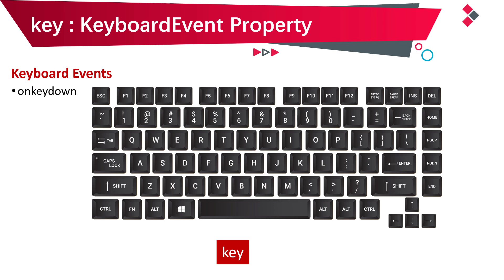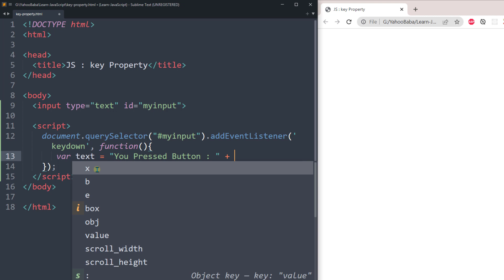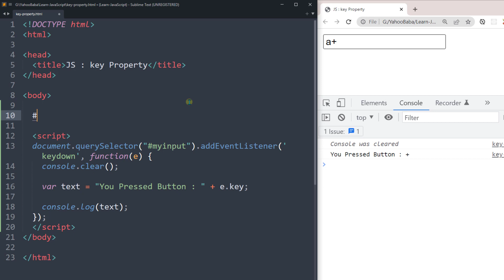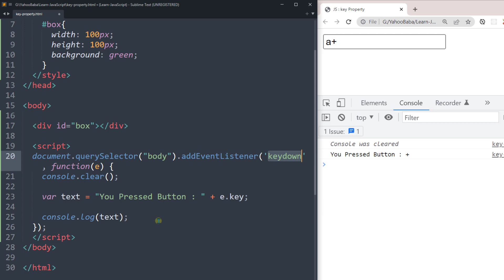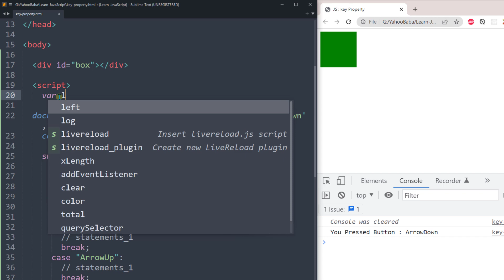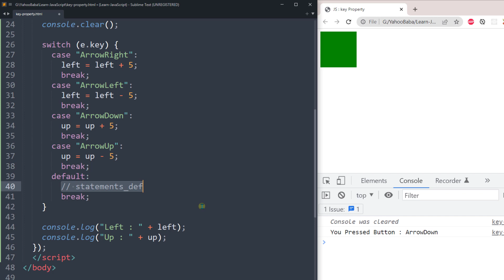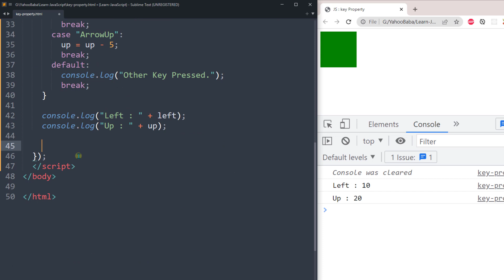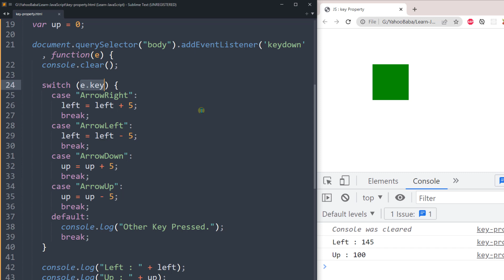JavaScript Key Property Tutorial in Hindi / Urdu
In this tutorial you will learn JavaScript key properties tutorial in Hindi, Urdu.You can learn how to get that user press on which keyboard button in JavaScript.